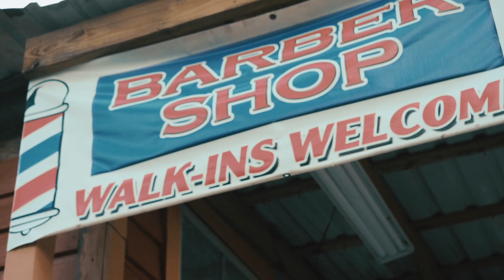Layybandzz - diddy boppin'(OFFICAL MUSIC VIDEO)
FIRST VIDEO SINCE BEING RELEASED FROM JAIL